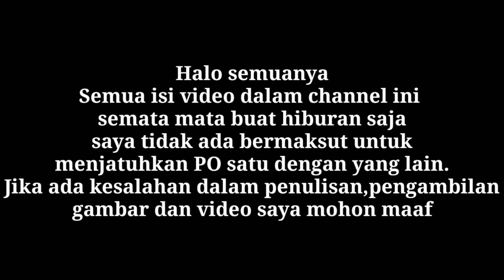Sungguh Di Luar Dugaan! Siang Siang Gini Bus Sudiro Tungga Jaya Stj Michigan Di Geruduk Penumpang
20/02/2021 Sangat luar bus Sudiro Tungga Jaya Stj Michigan angkatan siang dari bumi Reyog telah di penuhi penumpang.
Dukung terus channel StartaPonorogo ini meskipun seadanya tanpa teman teman channel ini tidak ada apa apanya.
- Like video starta ponorogo
Trimakasih semuanya.